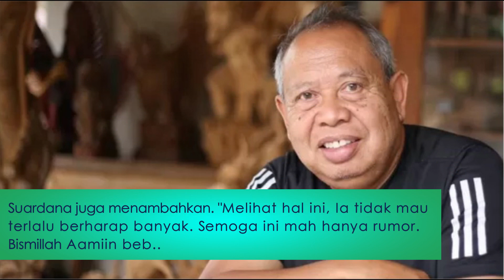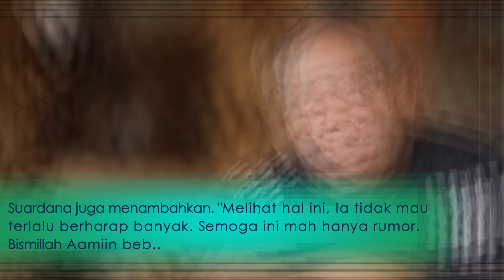Messi Nggak Jadi ke GBK?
Kabar buruk apakah Messi bakal tampil di GBK?

Timnas Indonesia menjalani dua laga uji coba dalam FIFA Matchday Juni 2023. Tidak main-main, Tim Garuda menjamu dua tim yang memiliki peringkat jauh di atas, yaitu Palestina dan juara Piala Dunia 2022, Argentina.

Keseriusan PSSI dalam memberikan pengalaman berharga bagi skuad Timnas Indonesia terlihat jelas dari jadwal FIFA Matchday pada Juni 2023. Kedua tim yang akan menjadi lawan Tim Garuda adalah penghuni 100 besar ranking FIFA.

Palestina yang menjadi lawan pertama Timnas Indonesia di Stadion Gelora Bung Tomo, Surabaya, 14 Juni 2023, adalah penghuni peringkat 93 dalam ranking FIFA.

Sementara Timnas Argentina yang baru saja menjadi juara Piala Dunia 2022 merupakan pemuncak ranking FIFA saat ini.

Tentunya dua pertandingan internasional yang akan dijalani oleh Timnas Indonesia itu sangat dinanti oleh pecinta sepak bola di Tanah Air. Jadi jangan lewatkan keseruannya, baik di stadion maupun di layar kaca.

Berikut jadwal siaran langsung dua pertandingan FIFA Matchday yang akan dijalani Timnas Indonesia pada Juni 2023 ini:

Kolase -  Timnas Indonesia dan Palestina
Kolase - Timnas Indonesia dan Palestina (Bola.com/Adreanus Titus)
Timnas Indonesia vs Palestina

Stadion Gelora Bung Tomo, Surabaya
Rabu, 14 Juni 2023
Kick-off: 19.30 WIB
Live: RCTI

Timnas Indonesia vs Argentina

Stadion Utama Gelora Bung Karno, Senayan
Senin, 19 Juni 2023
Kick-off: 19.30 WIB
Live: RCTI

Kunjungi situs kami untuk berita lengkap dan informatif seputar Persib Bandung, bobotoh Persib, dan informasi seputar sepak bola lainnya.